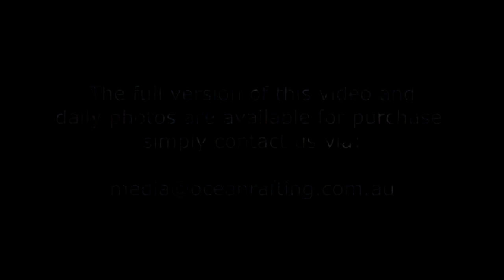Thriller 9th Feb 2013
Teaser for the daily video from Sarah and Will on Thriller!